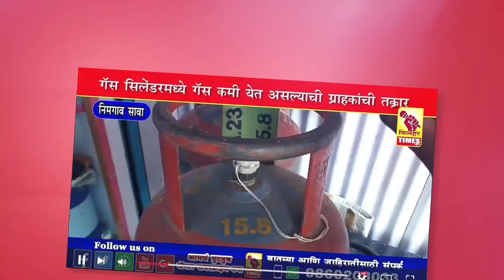शिवजयंतीला महाराष्ट्रभर दारू विक्री बंद ठेवा - रमेश हांडे